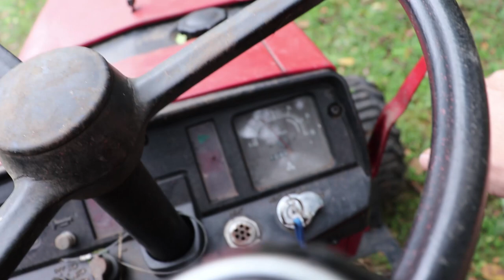A Garden for Rose! || Case International Harvester Compact Tractor Disc Harrows New Dreams!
Rose's new garden gets a fresh start! It's amazing what love and determination can accomplish!